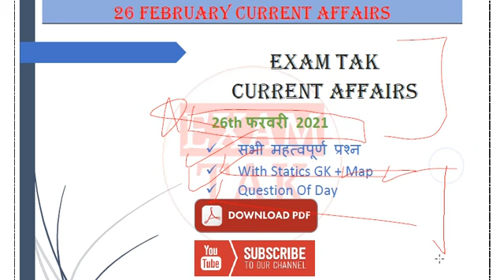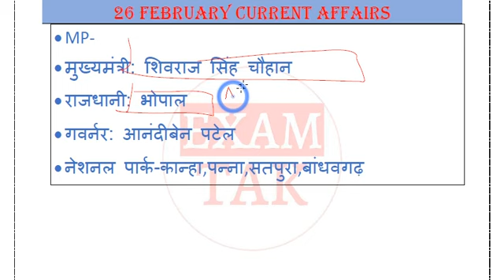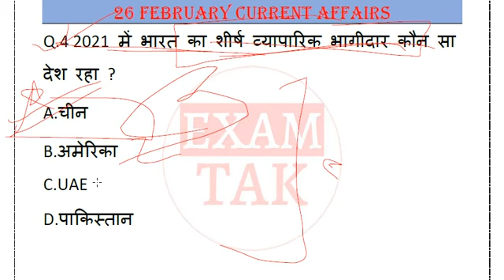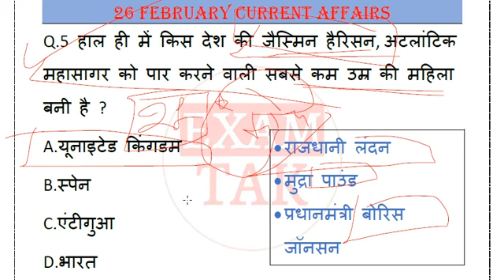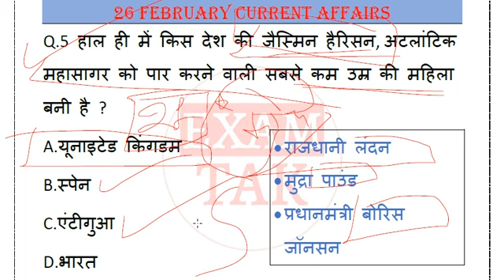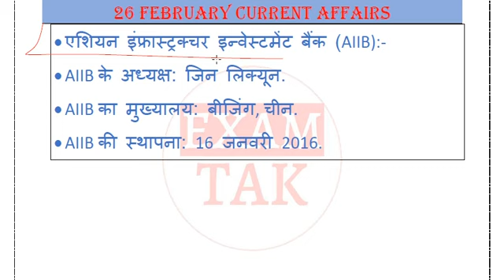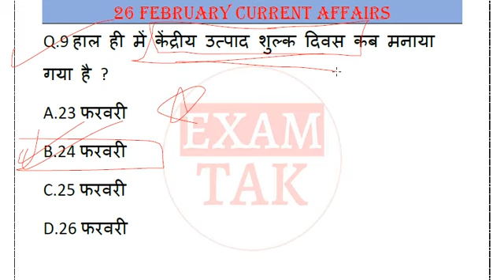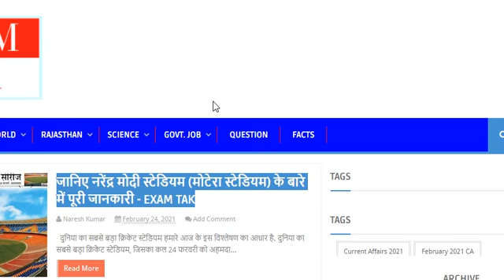26 February 2021 Current Affairs | Current Affairs by bhunesh sir | For All SSC, Bank, Defence Exams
26 February 2021 Current Affairs | Current Affairs by bhunesh sir | For All SSC, Bank, Defence, CET Exams | Next Exam Current Affairs Today
नमस्कार दोस्तों आप सभी का स्वागत है एक और नई वीडियो में आज हम लोग 26 February 2021 Current Affairs की पूरी जानकारी देने वाले हैं |
-:Query Solved in Video:-
26 February 2021 Current Affairs
current affairs quiz by bhunesh sir
current affairs by bhunesh sir 26 February
bhunesh sir current affairs 26 February
bhunesh sir current affairs 5 am
today's current affairs by bhunesh sir
26 February current affairs by bhunesh sir
26 February current affairs bhunesh sir
current affairs bhunesh sir today
world affairs
world affairs prashant dhawan current affairs
world affairs 26 February current affairs
exampur 26 February current affairs
vivek sir 26 February 2021
vivek sir 26 February current affairs
full pati vali class
करंट अफेयर्स
ravi study iq 26 February current affairs
today current affairs online study point
26 February online study point
next exam 26 February currrent affairs
next dose
current gk
current affairs
26 February ka current affair
26 February 2021 ka current affairs
current affairs today
26 February current affairs by wifistudy
26 February current affairs drishti
26 February 2021 current affairs wifistudy
26 February current affairs next exam
26 February current affairs by next exam
26 February 2021 current affairs next exam
26 February 2021 current affairs by next exam
26 February 2021 current news
26 February ka current affair
26 February current affairs
26 farvari current affairs
More-
Next Dose #1082 | 26 February 2021 Current Affairs | Daily Current Affair | Current Affairs In Hindi